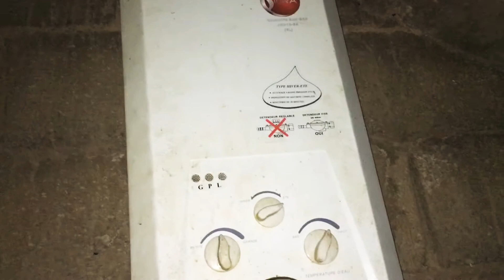كيف تصلح سخان الغاز التالف وأعد الماء الدافئ إلى حمامك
سخان الغاز يستخدم خزان معزول لتخزين المياه، وهو بشكل عام موثوق جداً لكن لا يخلو الأمر من بعض المشاكل والأعطال أحياناً. سنقدم لك في هذا الفيديو طرق حل هذه المشاكل و اصلاح سخان الغاز حسب نوع المشكلة

المرجوا دعم هذه القناة من فضلكم.